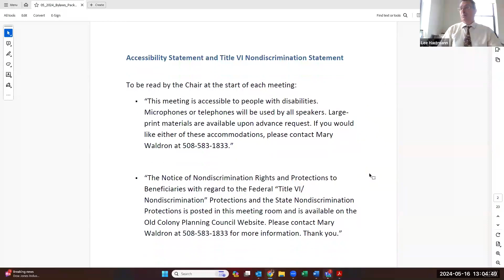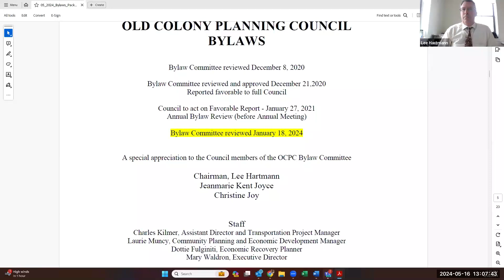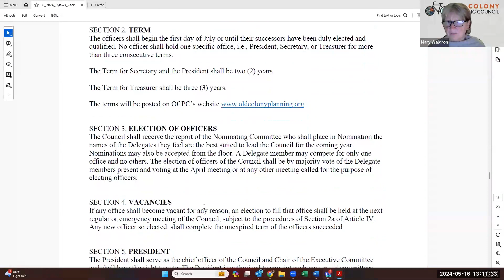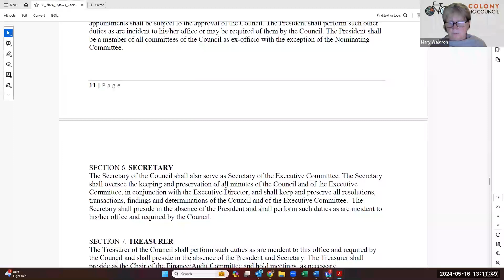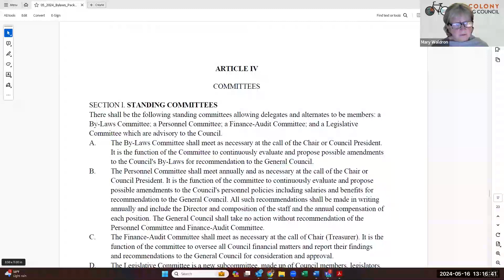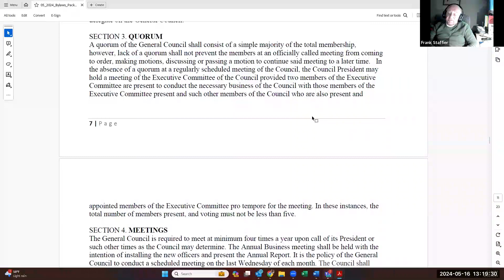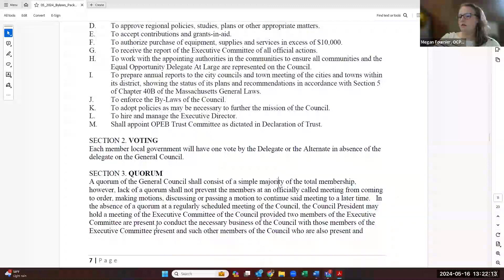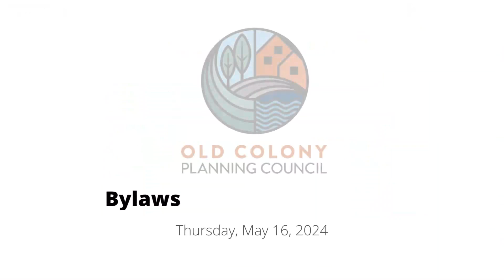May 16, 2024 Bylaws Committee Meeting